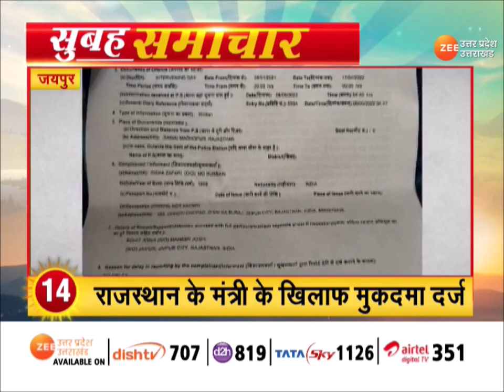सुबह की 20 बड़ी ख़बरें ZeeUPUK पर | Gyanvapi Mosque | Varanasi | Corona Update | PM Modi | CM Yogi